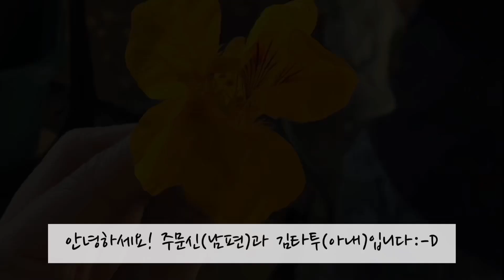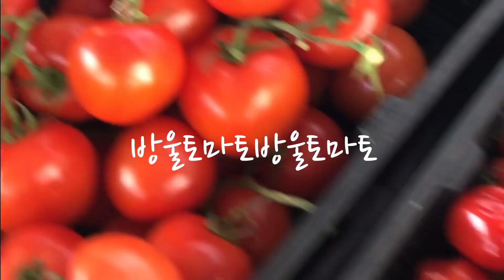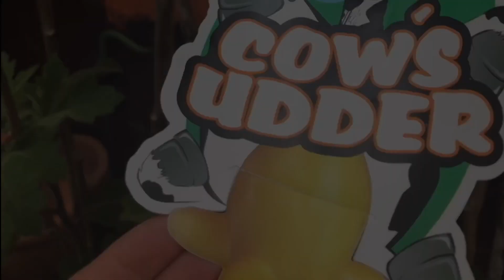정신(만)히피 부부의 웨스트앤드 주말마켓 나들이!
안녕하세요:-)
주문신(남편), 김타투(아내)입니다.

저희가 호주에서 살면서 알게 된 좋은 곳들과 아름다운 순간들을
공유하고싶어서 브이로그를 시작하게 되었어요.
잠시나마 미소지으며 저희와 함께
행복함을 느꼈으면 좋겠습니다:-D

자주 오시라고 하고싶지만, 다음 영상이
언제올라올지 모르겠.. 편집 너무 어렵고 오래걸..